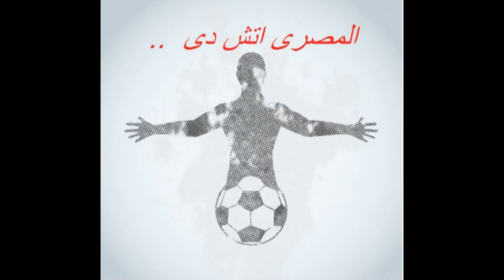ملخص مباراه البطل الاوليمبى ب وصيد اكتوبر مواليد 2006